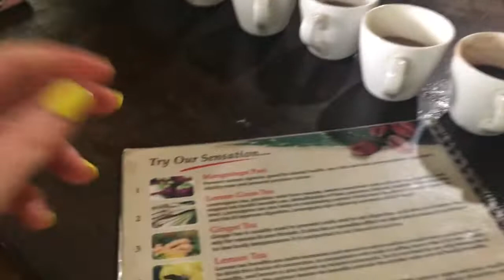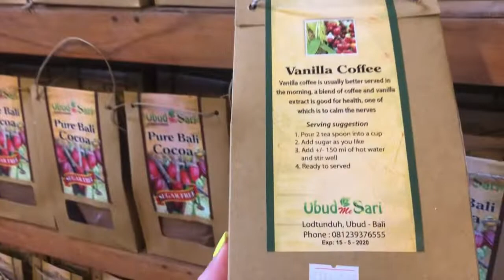🌸Bali Life//Chasing Waterfalls and Orangutans in Ubud.🌸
Welcome back to our 5 weeks in bali.. This adventure took place in Ubud! i also want to apologise for the fact i with out fail have forgotten to end every video so far.. New years resolution: End my videos.
ok cya..